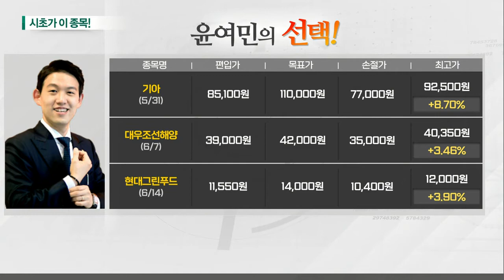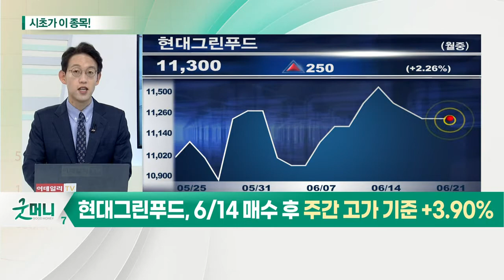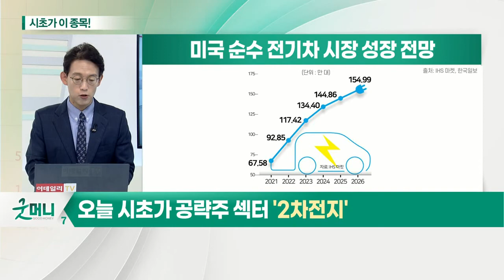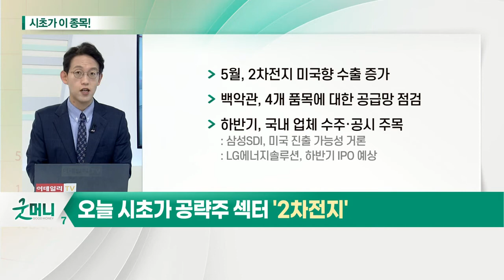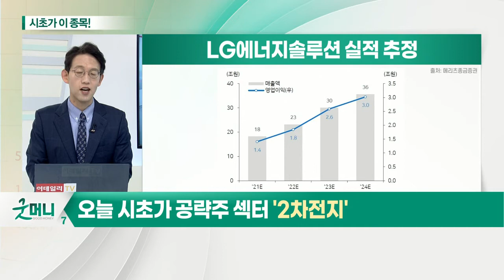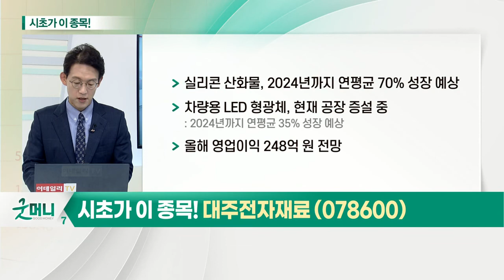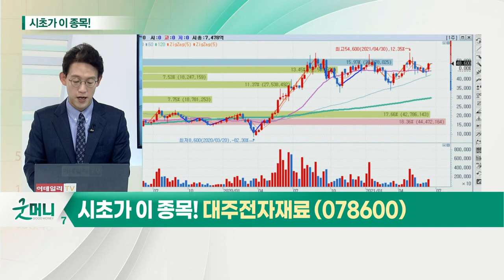대주전자재료(078600)... 2차전지_시초가에 이 종목 (20210621)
- 5월, 2차전지 미국향 수출 증가
- 백악관, 4개 품목에 대한 공급망 점검
- 하반기, 국내 업체 수주·공시 주목

- 실리콘 산화물, 2024년까지 연평균 70% 성장 예상
- 차량용 LED 형광체, 현재 공장 증설 중
- 올해 영업이익 248억 원 전망